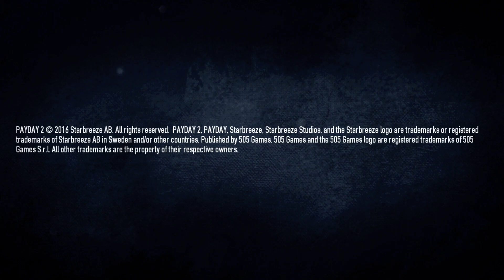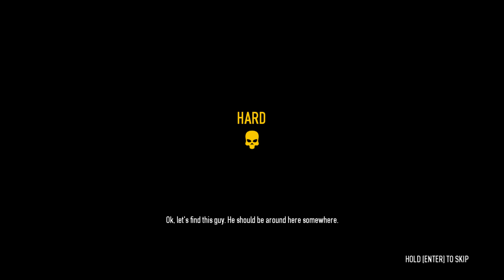Payday 2 (08.20.2017) Brooklyn 10-10, Hard